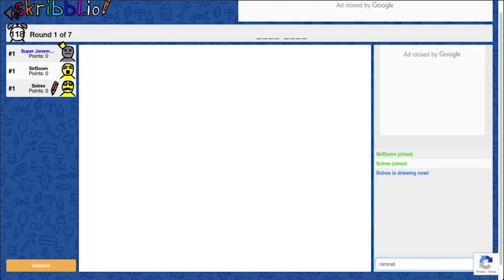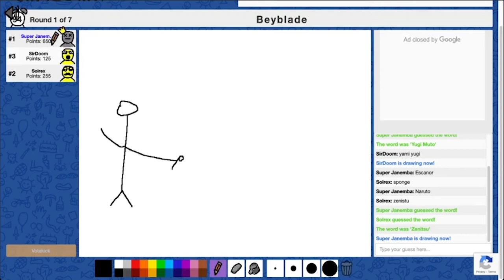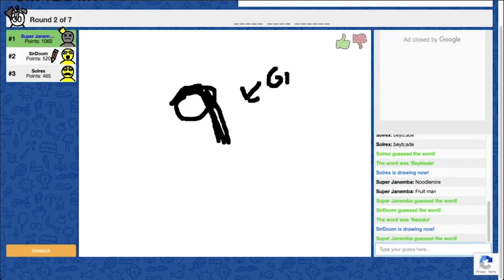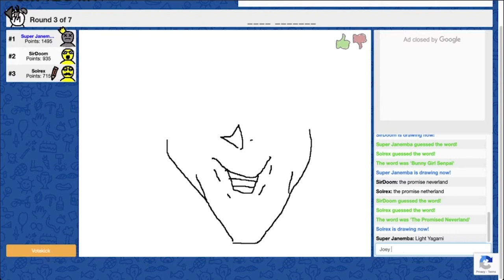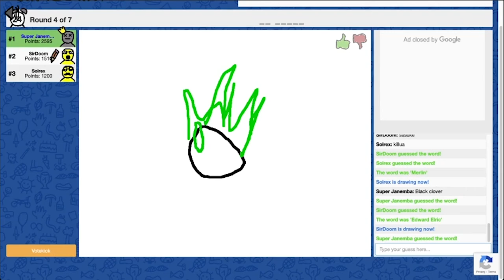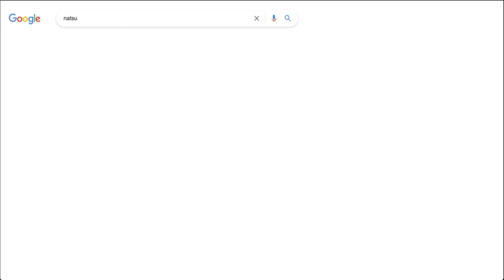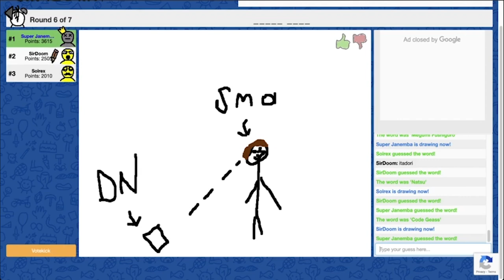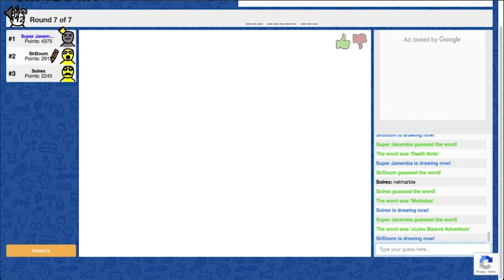(Skribbl.io) THE WORD GAME ANIME EDITION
We tried out Skribbl.io and we now understand that we are the greatest artists to have ever lived.